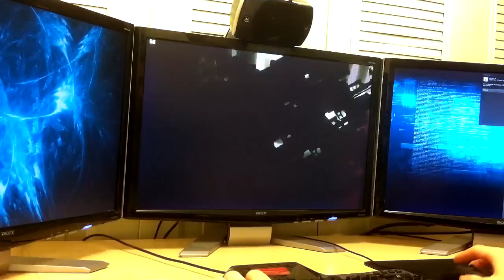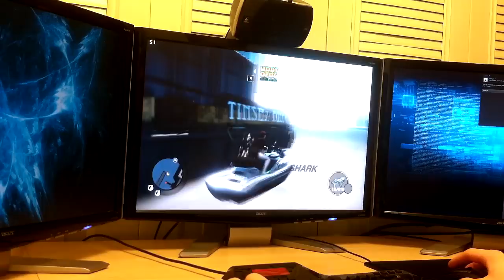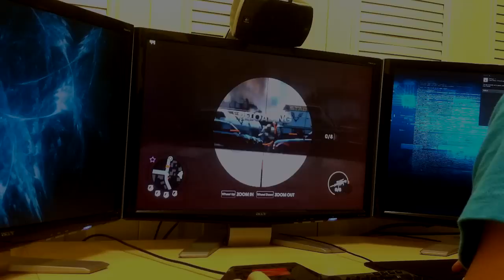Saints Row 3 gtx580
Everything Maxed DX11

PC Specs

HAF 932
6gb Corsair Dominator 1600mhz
3 x Acer p241w 24" monitors 1920x1200
Logitech G500